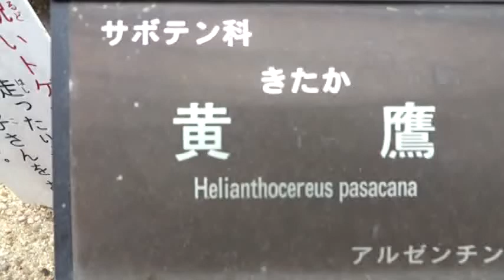福岡市植物園 サボテンＫＩＴＡＫＡの花 綺麗！ のコピー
福岡市植物園　温室サボテン黄鷹ＫＩＴＡＫＡの花が咲いていました。
２０１６．０９・０７　南小国町満願寺土井団地